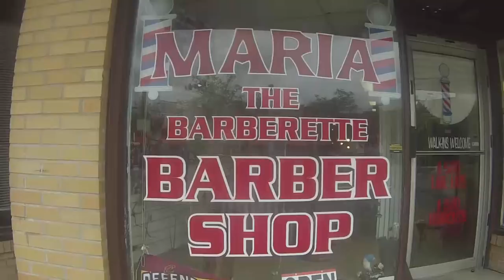Maria The Barberette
Catch Maria the barberette on Memphis and pearl for $8 haircuts